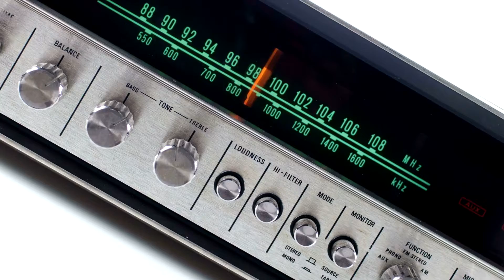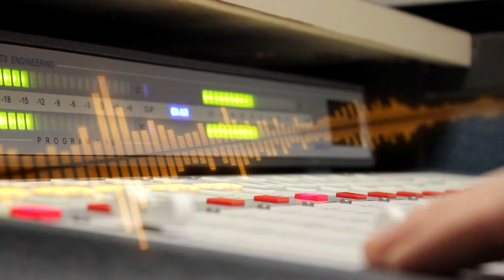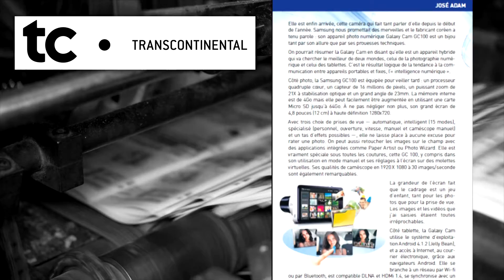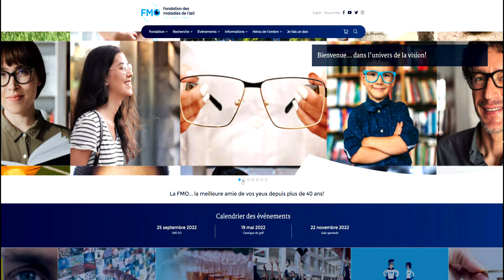30 ans de passion en audio-vidéo | José Adam Le passionné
Après plus de 30 ans à se démarquer dans le domaine de l'électronique, la passion de José Adam demeure aussi forte qu'à ses débuts. Dans cette capsule vidéo, apprenez-en plus sur le parcours de ce grand entrepreneur du secteur Lebourgneuf et comment ce dernier est devenu une référence en audio-vidéo au Québec. En prime, découvrez quelques extraits de sa soirée d'hommage où José a reçu le prix AXE LB9 2022 visant à reconnaître sa réussite dans le secteur.